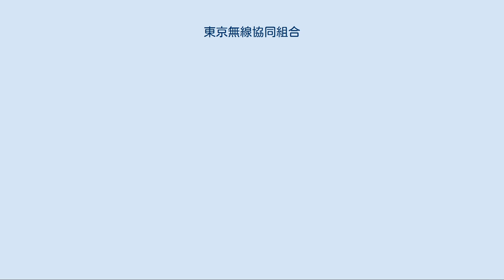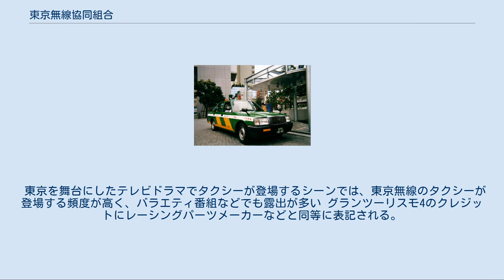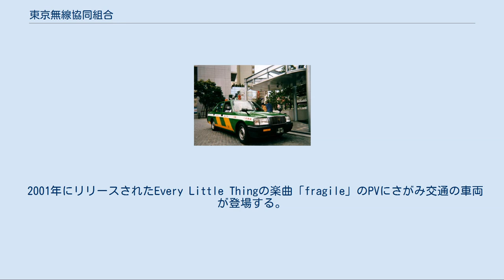東京無線協同組合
東京無線タクシー 豊和自動車所属車両 東京無線協同組合（とうきょうむせんきょうどうくみあい）は、東京都23区・武蔵野市・三鷹市を営業区域とするタクシー会社によって組織されている協同組合である。
東京無線もしくは公式名称である東京無線タクシーでも知られている。
タクシー無線グループとしては国内最大規模。
 1961年（昭和36年）にそれまで各タクシー事業者が独自に営業していたものを複数社が協力した一括配車を目的に「東京城西旅客自動車事業協同組合」として発足した。
 2020年（令和2年）10月現在50社・55営業所が加盟しており、加盟事業者には他の無線グループとの同時加盟や独自無線の使用を禁止している。
 2020年（令和2年）4月現在3706台無線車3507台。
アプリ配車を通じて、同業他社との業務提携が2021年4月をめどに推進中。
 2010年（平成22年）3月に新宿区百人町2-18-12へ新設した本部ビルに加盟各社による理事会ならびに後述部署が組織されており、理事長は2018年（平成30年）6月1日に前任の宮園自動車川村泰利社長から実用興業坂本篤史社長へ交代した。
 本部・事務局・営業部・無線室[編集] 教育指導部[編集] 2011年（平成23年）7月現在、グループとしての保有車両数はカーナビシステムと連動したデジタルGPS-AVM車3,995台と非無線車573台の総計4,568台。
黒塗りハイグレード車、もしくは車体全体を緑色ベースとし、下回りにオレンジ色の矢、側面に白色帯を採用する塗装の一般車が存在する。
いずれも屋根上に東京タワーをモチーフのとした行灯を備えた共通の外装で営業する。
都内の一部高架下（港区高輪橋架道橋（JR東日本東京総合車両センター田町センターの真下を通る）現在、高輪架道橋下の道路は、工事の為、完成するまでの間歩行者用道路になっている。
・大田区中央東海道本線作尻ガード・足立区柳原東武鉄道伊勢崎線ガード・江東区北砂越中島貨物線第2八右エ門ガード）でクラウンコンフォート・コンフォートの行灯が接触し破損する事態が多発したためサイズの見直しを行った結果、従来からの大型、頂点部カット、上下圧縮、主に黒タク装着用小型の以上4タイプの行灯が製造・装着される。
また過去には機械式立体駐車場の車高制限対策として、頂点部をマグネットで脱着可能にしたものが極少数製作・装着されたことがある。
過去の車種に比べて車高が低くなった現代では通常タイプでも接触せずに通ることができる。
 黒塗りハイグレード車は、グループ全体の保有台数のうち25%の転換を目標として2007年（平成19年）度より導入。
2010年（平成22年）12月現在で約820台を保有している。
 車種[編集] ※2017年（平成29年）現在で使用されている車種を以下に示す。
 トヨタ自動車製 日産自動車製 現代自動車製 また以前には、トヨタ自動車製ではコロナ・クラウンエステート・エスティマ・マークIIブリット・シエンタが、日産自動車製ではブルーバード・グロリア・クルーが、マツダ製ではルーチェ・カスタムキャブが、三菱自動車工業製ではデリカなどが使用された経歴がある。
 通常の乗務員とは別に乗客へのサービスの向上と安全確保のため次の上級乗務員資格制度を導入している。
 また制服は、ジャケットが緑色、ベストならびにズボンがグレーとなっていたが、黒色ハイグレード車導入により上下共に黒の専用制服を制定。
2014年（平成26年）4月に一般乗務員も含み黒色制服へ統一と被服規定を変更し、2017年（平成29年）3月に従来の制服は廃止となった。
なお乗務員資格によってネクタイの色が異なり、一般乗務員用はエンジ色となる。
 サービスリーダー[編集] 1986年（昭和61年）12月制定。
2012年（平成24年）1月現在332名。
各社からの推薦によって選抜された乗務員で指導員資格を所有。
通常の乗務以外に新任乗務員添乗教育・非違行為の未然防止ならびに指導・乗り場整理等を行う。
 服装規定はタワーリーダーに準ずるが、ネクタイがタワーリーダー用ネクタイに赤の刺繍ラインが入った専用品となるほか、乗務車両の前後にはサービスリーダープレートを表示する。
 タワーリーダー[編集] 2001年（平成13年）1月制定。
2012年1月現在3,558名。
大口無線顧客から「安心して乗れる。サービスが良い。事故がない。」以上の3点要望により誕生した乗務員資格制度。
以下に該当する用件を満たした場...